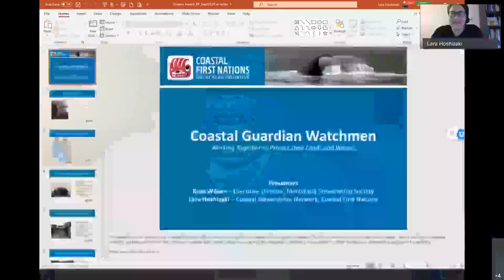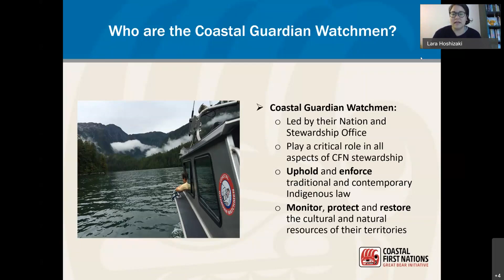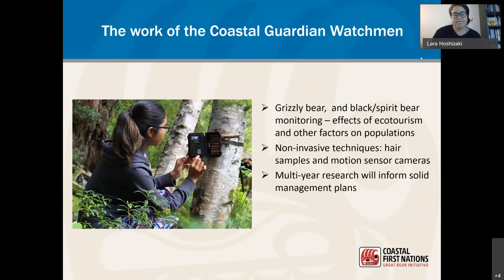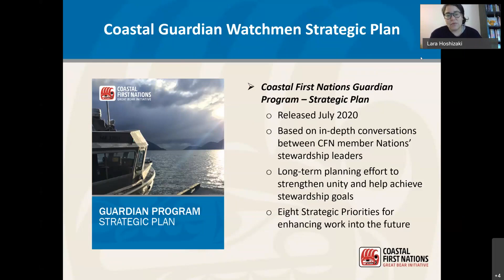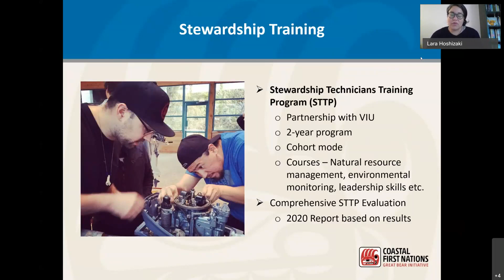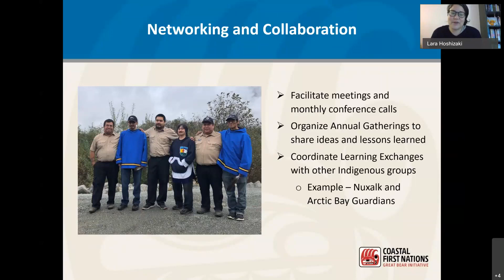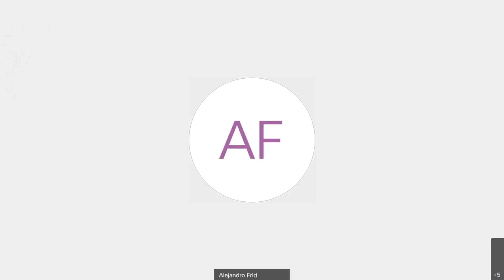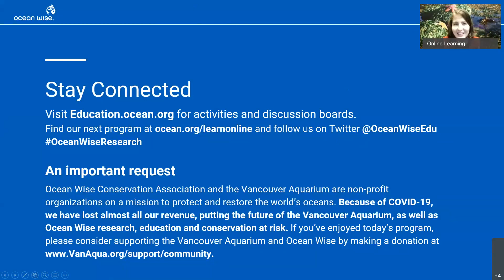Ocean Awards Lecture Series: Coastal Guardian Watchmen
Working Together to Protect, Monitor and Restore our Territories

The annual Ocean Awards, presented by Ocean Wise Research Institute, honour individuals and organizations for their highly significant contributions to ocean conservation through research, communications and thought leadership.

In June we recognized the winners of the 25th annual Ocean Awards in a modified online celebration due to COVID-19 with a keynote presentation given by Dr. David Suzuki, winner of the North Medal.

The celebration isn’t over yet as Ocean Wise continues to honour the remaining six winners through the Ocean Award Lecture Series, part of the weekly Tales from the Deep virtual talk series.

Ocean Wise awarded the 2019 Conservation Leadership Award in Support of Social Responsibility to the Coastal Guardian Watchmen in reflection of the profoundly important leadership role this team has played as stewards of natural and cultural resources in the ocean. Join the live-stream to learn more about their important work.